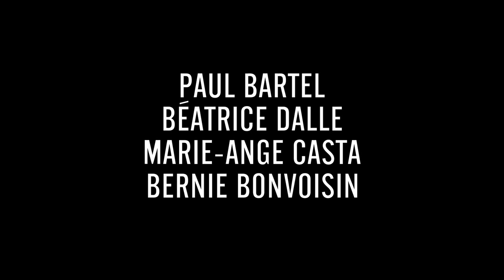Punk - Trailer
An intense and solitary teenager, Paul finds himself caught up in a journey for freedom, full of violence, betrayal and hope. Abandoned by his father, torn between his mother, with whom he maintains a tender if tormented relationship, and his punk friends, with whom he hangs out at concerts, parties and street fights, he lives fully in the present. At a concert, Paul meets Louis and falls in love. But something is missing, and he continues searching for the father who never recognized him

Available subtitle: French, Hungarian
Released: TV